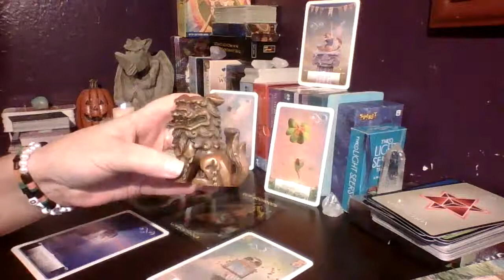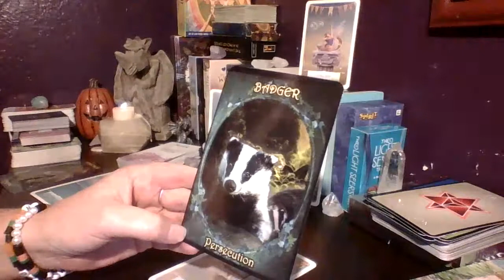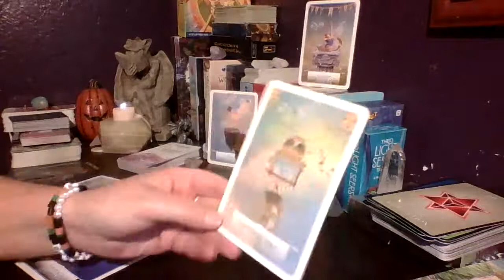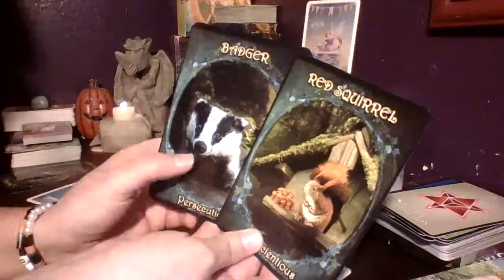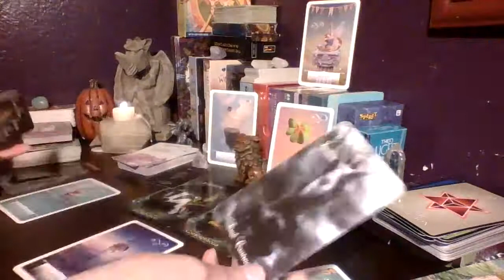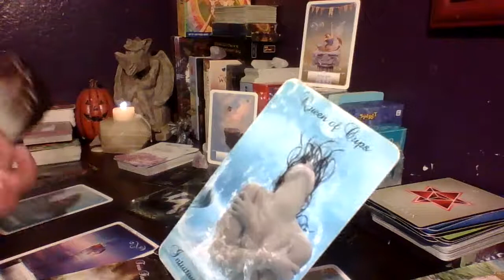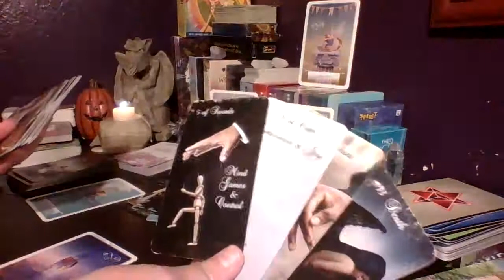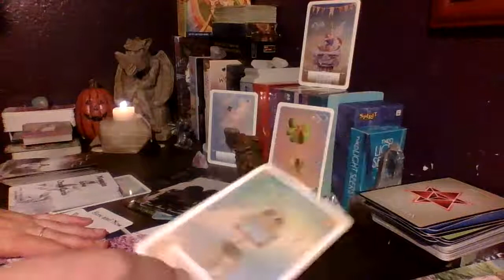TWIN FLAME READING 🔥 Someone is getting ready for the "Winter" ?! 😅